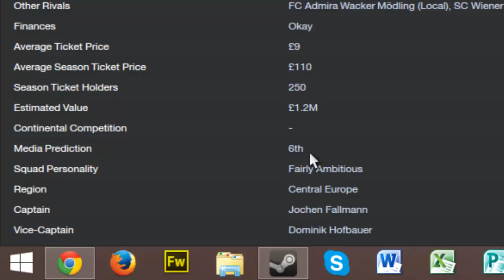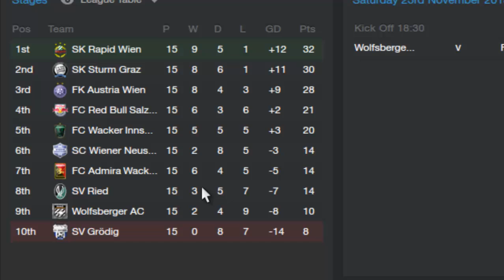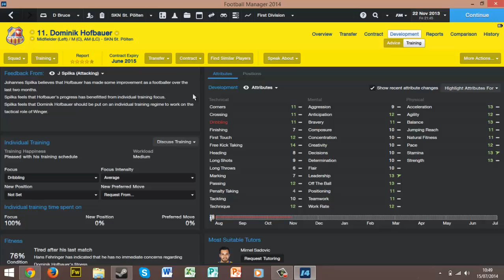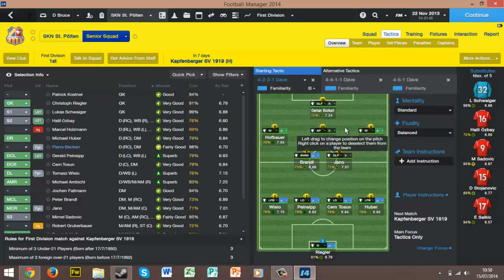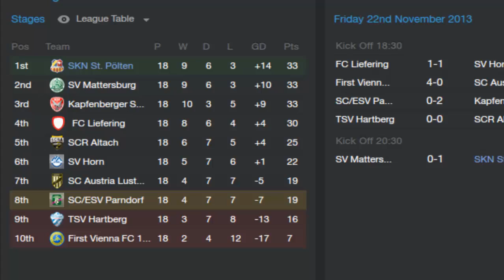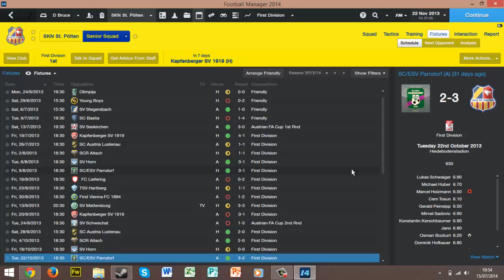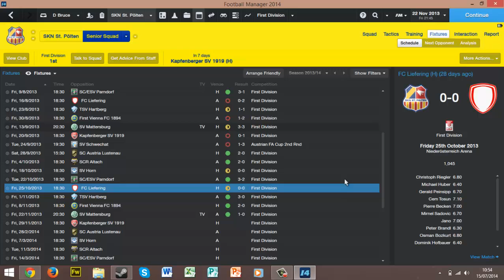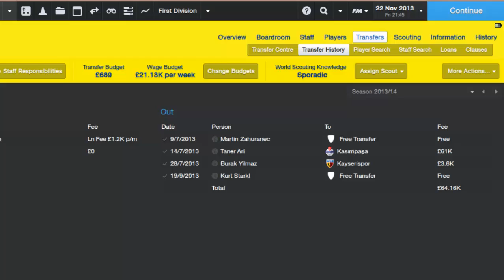SKN St. Pölten- Part 1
Follow my FM save in the quaint little Austrian town of St. Pölten, hopefully going from second-tier mediocrity to challenging Red Bull Salzburg, and beyond.